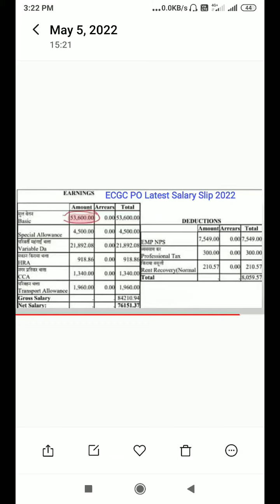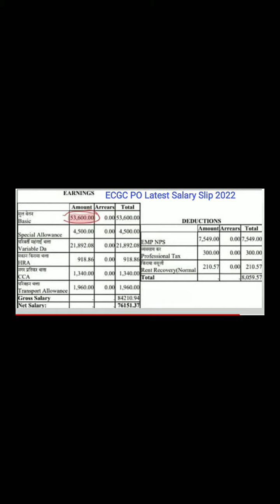ECGC PO LATEST SALARY SLIP 2022 | ECGC PO Salary in hand | Ecgc po Net salary | ECGC PO April Salary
ecgc_po_salary-in-hand